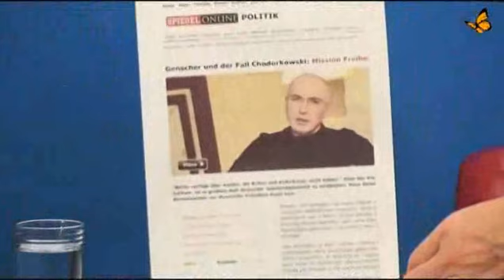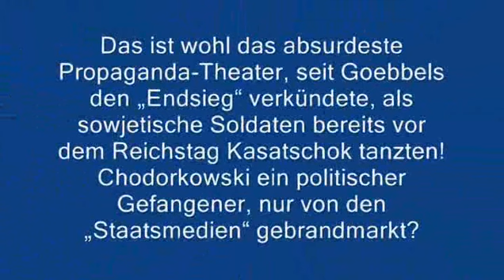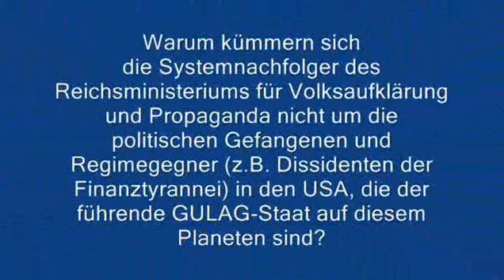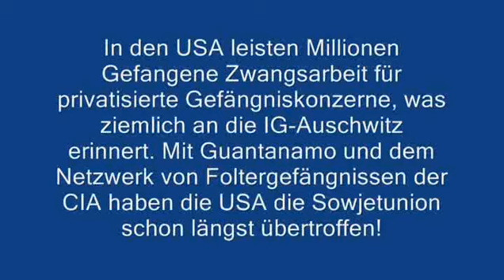Chodorkowski und die „Mission Freiheit"